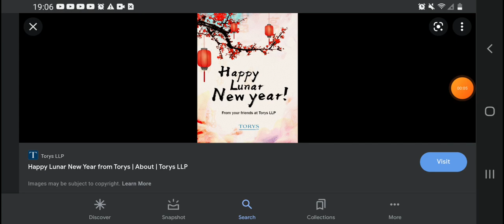Happy Chinese New Year! & Happy Lunar New Year!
I Like New Year's